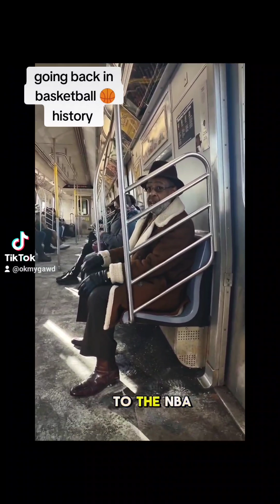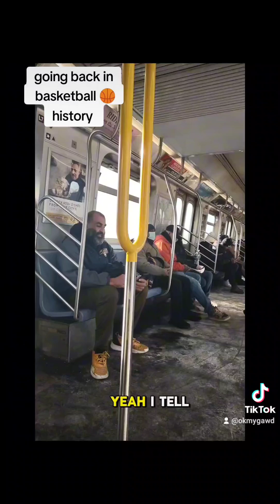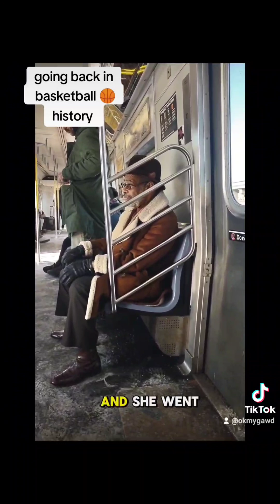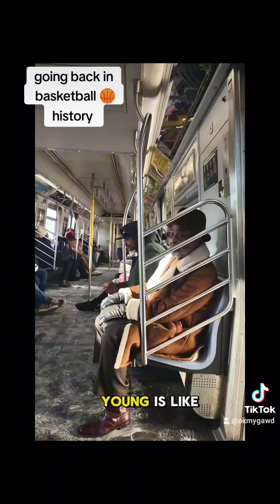on the j train 🚂 this morning basketball 🏀 history